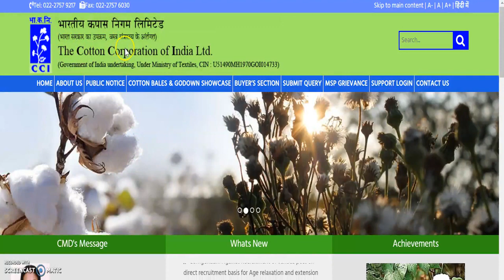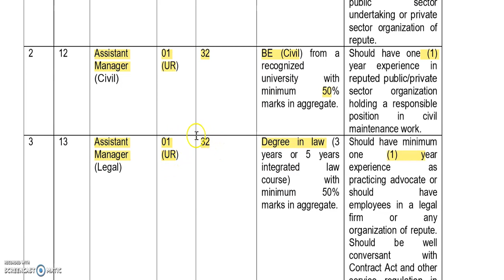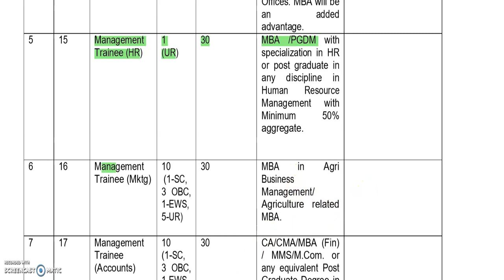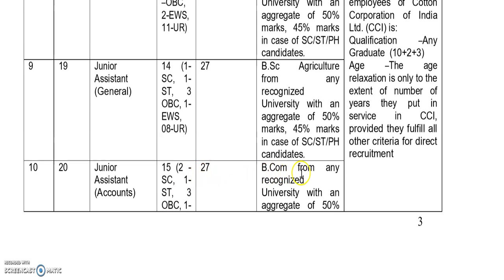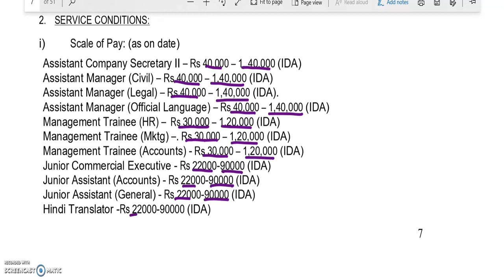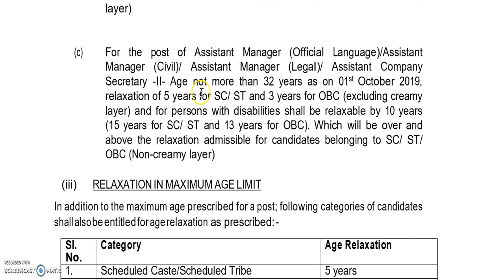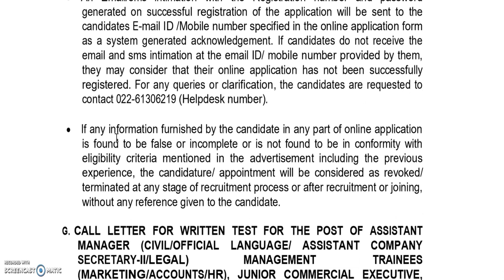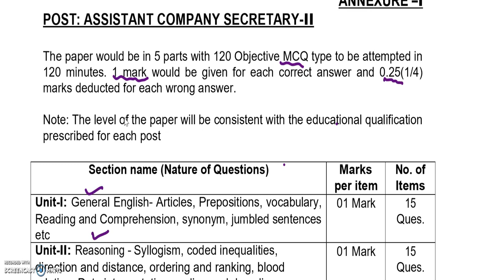govt job karnataka | government job karnataka 2020